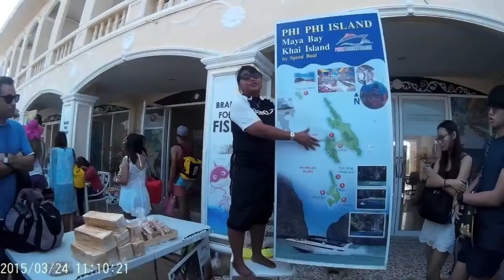Phuket Adventures [extended]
My friends and i went phuket recently, here's our vlog adventure..
A shorter version of our whole trip including Bangkok would be uploaded soon :) Thank you!
Suggested to play in HD :)